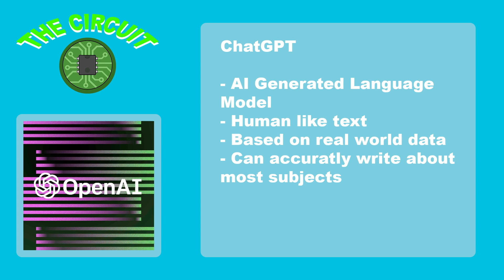The Circuit "Pilot Episode"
Produced by William Logian & Mason Sneed